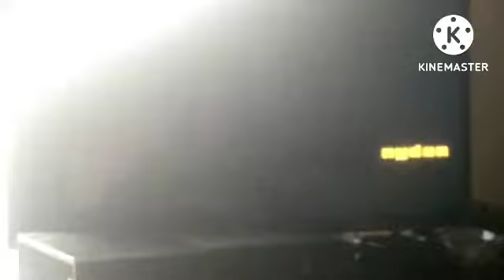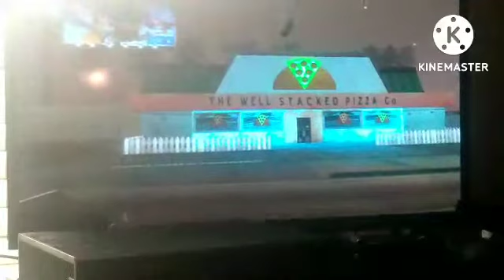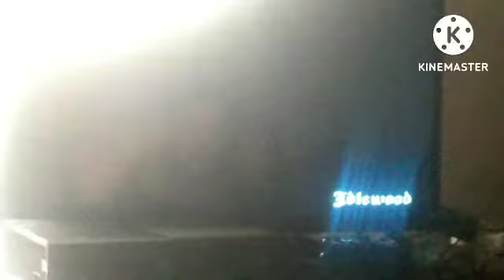GTA San Andreas but someone stole my Nintendo 64 playthrough vanilla on console